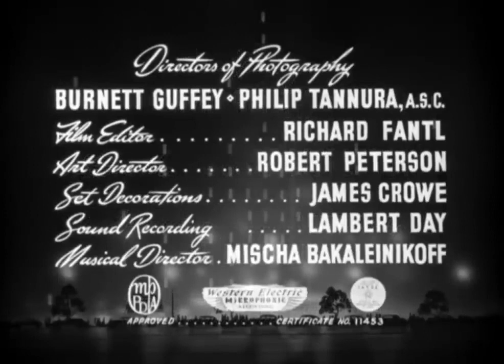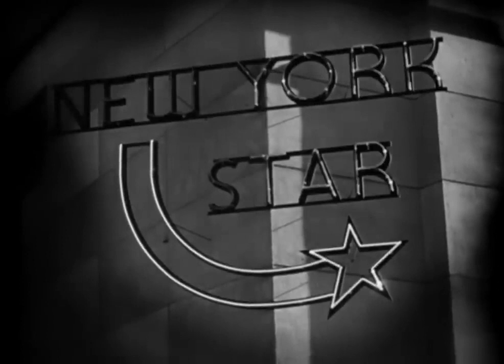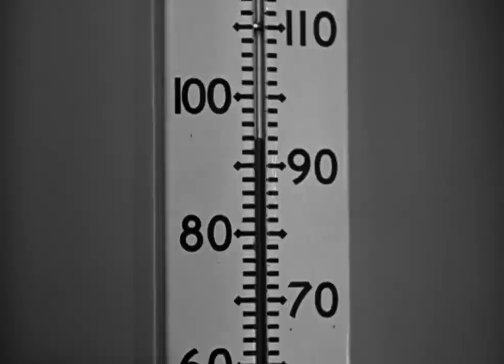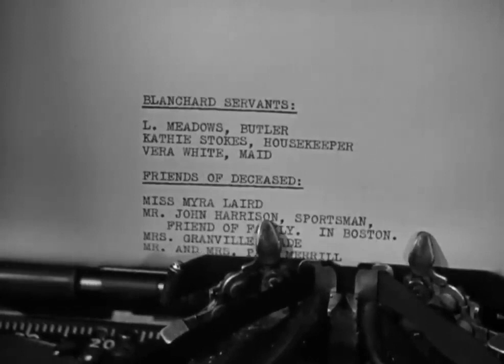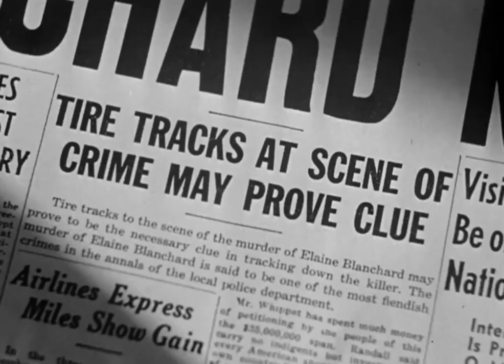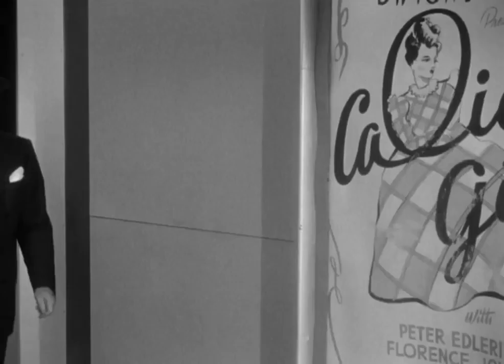Night Editor (1946) Film-Noir | Crime Drama | William Gargan | Janis Carter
1946 Classic Film Noir Movie | Crime | Drama - Night Editor
A detective's dilemma. A murder investigation is compromised by the detective's compromised position in love.

Cast
William Gargan as Lt. Tony Cochrane
Janis Carter as Jill Merrill
Jeff Donnell as Martha Cochrane
Coulter Irwin as Johnny
Roy Gordon as Benjamin Merrill
Charles D. Brown as Crane Stewart
Paul E. Burns as Police Lt. Ole Strom
Harry Shamnon as Police Capt. Lawrence
Frank Wilcox as Douglas Loring
Robert Kellard as Doc Cochrane (as Robert Stevens)

Directed by Henry Levin
Screenplay by Hal Smith
Based on Night Editor episode "Inside Story"
by Scott Littleton
Produced by Ted Richmond
Starring William Gargan
Janis Carter
Jeff Donnell
Cinematography Burnett Guffey
Philip Tannura
Edited by Richard Fantl
Production
company
Columbia Pictures
Distributed by Columbia Pictures
Release date
Language English